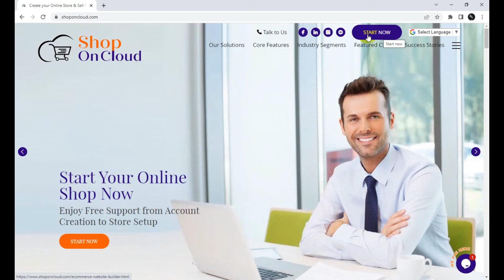How to Become a Shop Owner at ShopOnCloud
The success of your business depends largely on how well you serve your customers. To stay in business, you have to give them exactly what they ask for.

And the most common request coming from consumers today is to have the liberty of shopping from the comfort of their own homes.

This is where online stores come into play. It is almost impossible to keep the ship sailing without having a marked online presence.

And ShoponCloud can help you with that!
All you have to do is register with ShoponCloud and request an online shop. After following a couple of fairly easy steps, you will be a proud owner of an online store designed just the way you want!